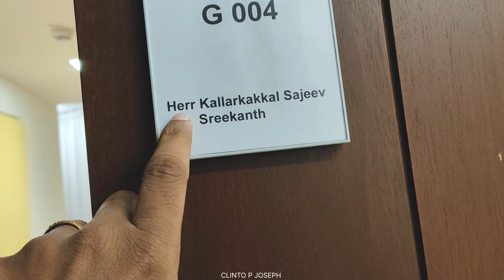മ്യൂണിച്ചിൽ ഞാൻ താമസിച്ച Old Age Home ഒന്ന് കണ്ട് നോക്കിയാലോ | Ausbildung student | Accommodations